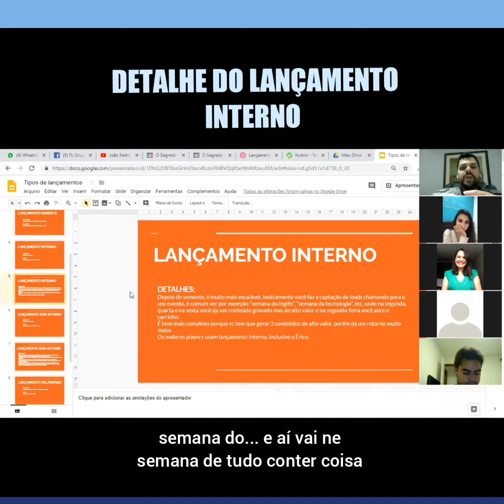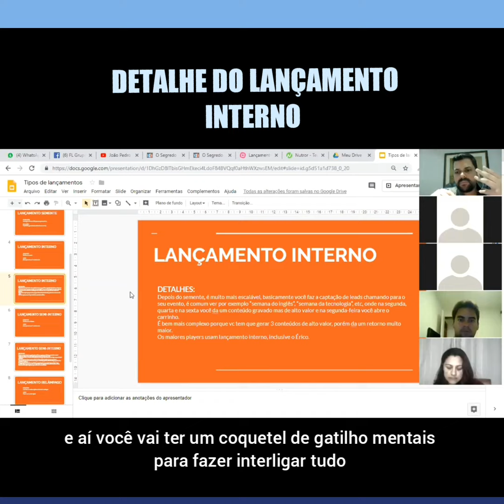DETALHE DO LANÇAMENTO INTERNO😎 | Luis Gomez | Liga dos Lançadores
DETALHE DO LANÇAMENTO INTERNO😎